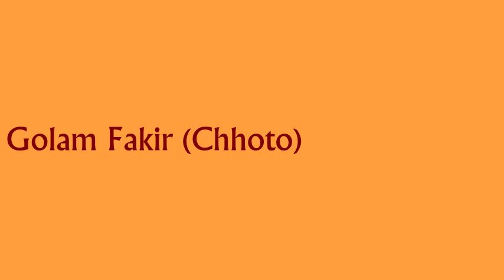Pagol Morle Batti Jwole ~ Golam Fakir (chhoto) || পাগল মরলে বাত্তি জ্বলে ~ ছোট গোলাম ফকির